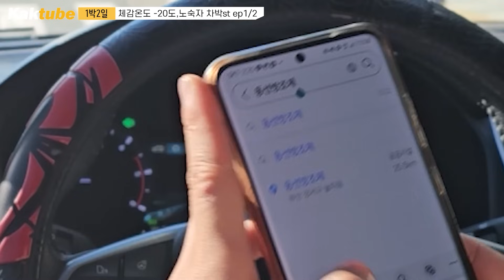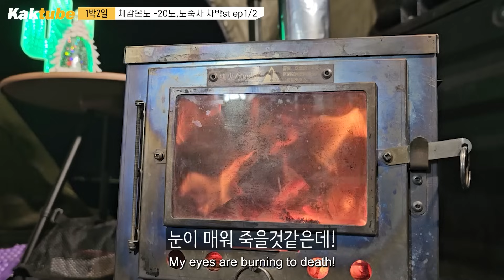[ENG] 역대급 북극한파에 캠핑가니 진짜 미쳤네요!길냥이들도 피신왔어요l 부산 노숙 캠핑 ep1/2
촬영날짜 : 2023.12
촬영장소 : 부산